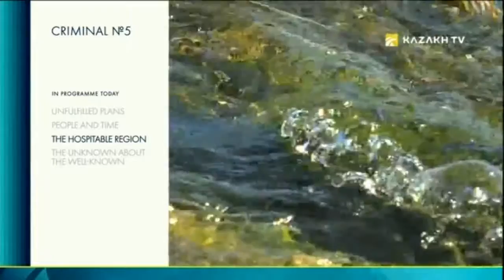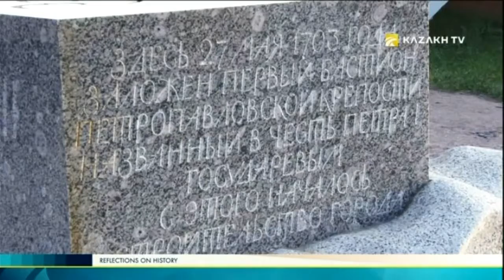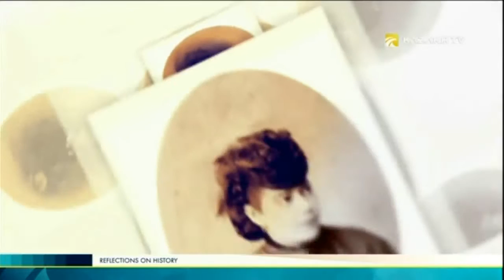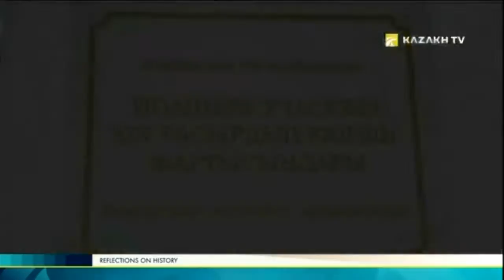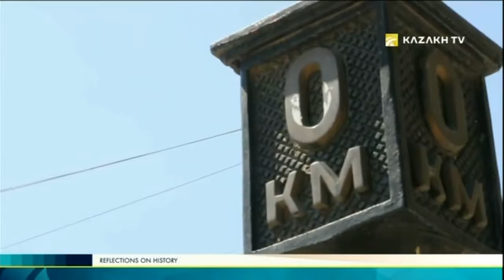Criminal №5. Chernyshevsky. Reflections on history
A loud knock on the door - open up, hostess! Table was laid in a few minutes. And now the head of the family treats the traveler with hot tea. His guards probably dine in another room. The house is warm from the oven, and from the spiritual conversations of these two strangers. The governor of one of the districts of Bukeyev horde has a great Russian, and writer of world renown, who had returned from years of exile in Siberia.